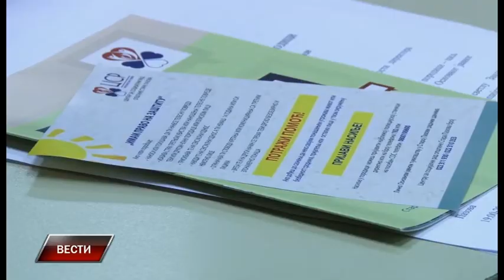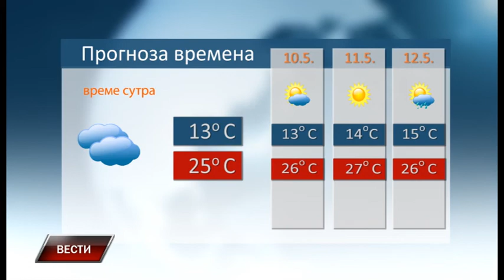Vesti 8 5 2018